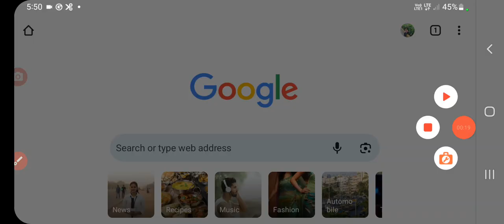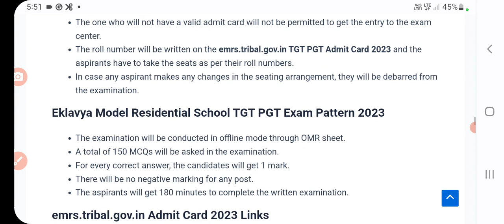emrs tgt & pgt admit card | emrs admit card 2023 kaise chake kare | emrs admit card 2023 kab aayega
emrs tgt & pgt admit card | emrs admit card 2023 kaise chake kare | emrs admit card 2023 kab aayega | sanjeet Dna
emrs admit card 2023 | emrs admit card 2023 kaise dekhe | emrs admit card kab aayega/emrs admit card | sanjeet DNA
How to Download the EMRS Admit Card 2023?
Details Mentioned on EMRS Admit Card 2023
EMRS Admit Card 2023